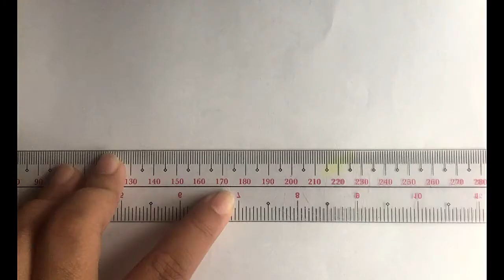How to draw Cattleya (Violet Evergarden)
This is a step by step tutorial on how to draw Cattleya from the anime Violet Evergarden. I decided to draw another character from this anime because all of them look beautiful I just can't help it xD I'll be drawing a request from you guys next time so tune in for the next one :D Hope you'll like this vid ^^